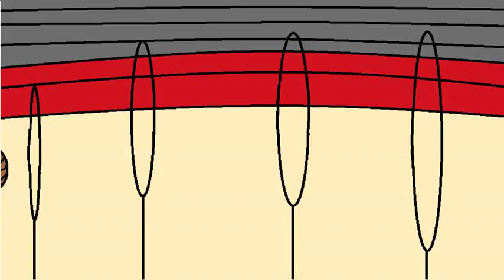Armadillo In The Circus Animation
P.S.
This short film doesn't have any sound.